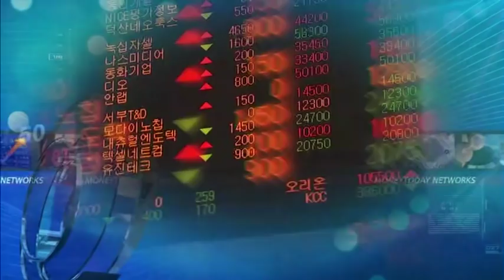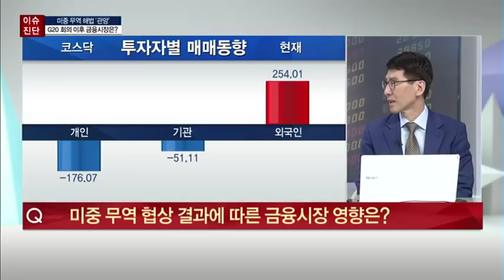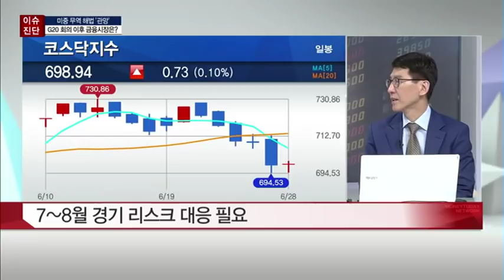[MTN 출발! 마켓온 특집] 'G20 정상회의 개막… 7~8월 경기 리스크 대응 필요' / (증시, 증권)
06/28 출발! 마켓온 2부